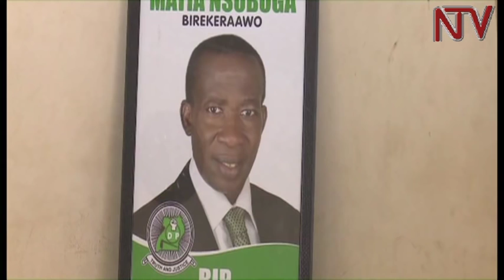Ensonga za DP: Aba UYD banjudde bebaagala okudda mu kifo kya Nsubuga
Abavubuka ba Democratic party  ,aba Uganda young democrats batabukidde ssenkulu wa Dp Nobert Mao.

Bamulanga kuteekawo ssabawandiise w’ekibiina ow’ekiseera nga tayise mu kyebayise emitendera emituufu .

Mulukungana lw’abamawulire lwebatuziza enkya yaleero mu Kampala, ssabawandiisi w’abavubuka ba DP Charles Wasswa  n’omuteesiteesi Lawrence Sewino bambalidde Mao nebamulangira obwanakyemalira.

Wabula Mao agamba nti bano ekibiina kya DP tekibamanyi.